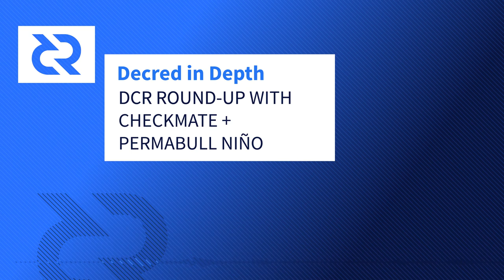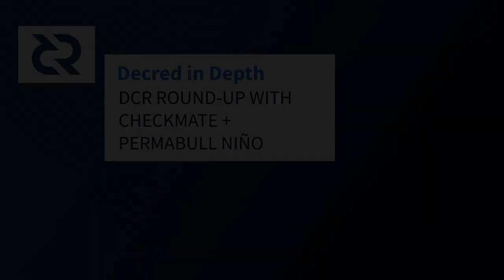Decred in Depth Ep.28 - DCR Round Up with Checkmate & Permabull Niño (July 2020)